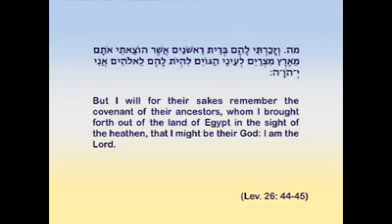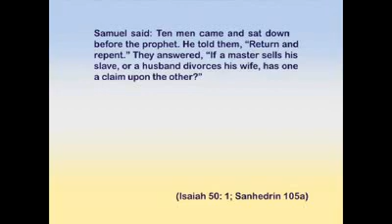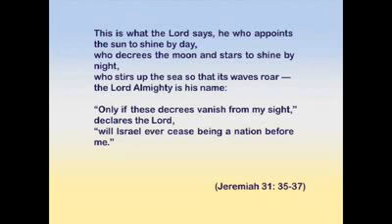33 - Bechukosai UK Chief Rabbi Jonathan Sacks Vayikra 26:3 - 27:34 Leviticus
History of our nations

 on Mon Apr 17 12:19:53 EDT 2017